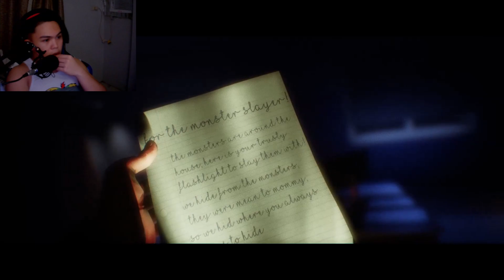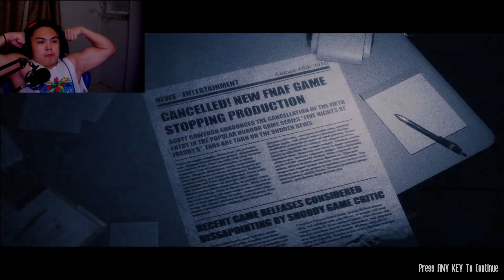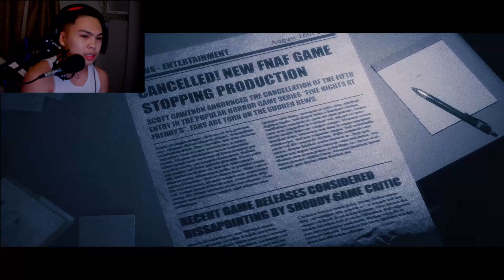FOXY IS TERRIFYING I Five Nights at Freddy's Joy of Creation : Part 4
Its been a year since i record the last part!! thank you so much for the support and love from you guys!!

IM SORRY FOR THE LATE UPLOAD! I WILL BE UPLOADING TOMMOROW!